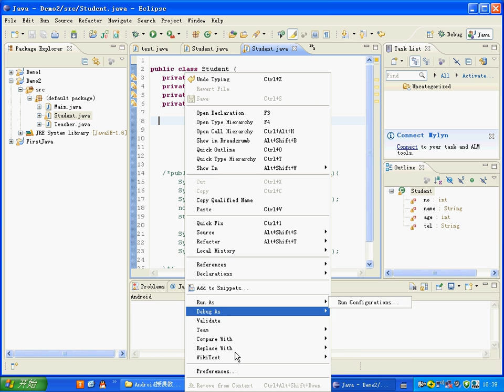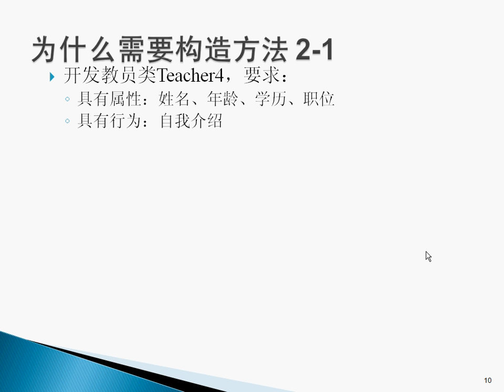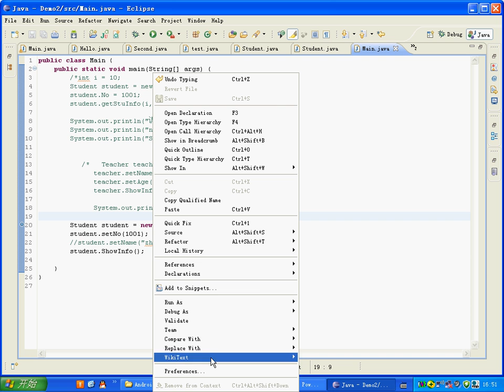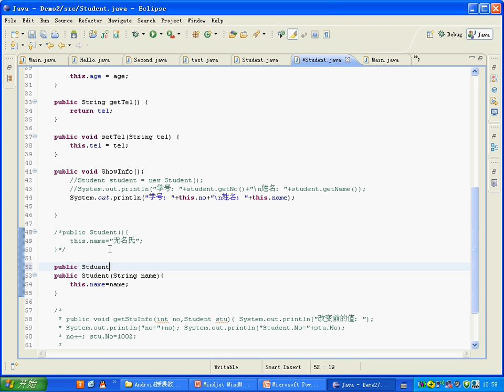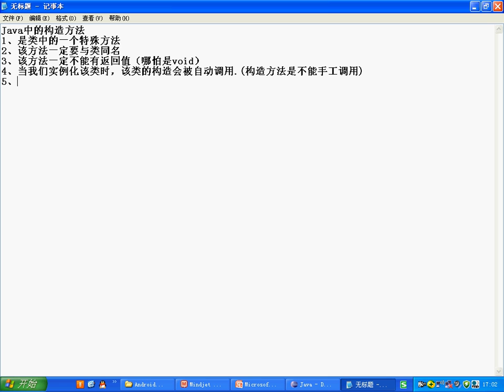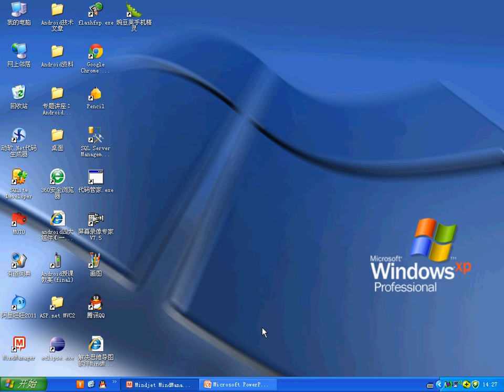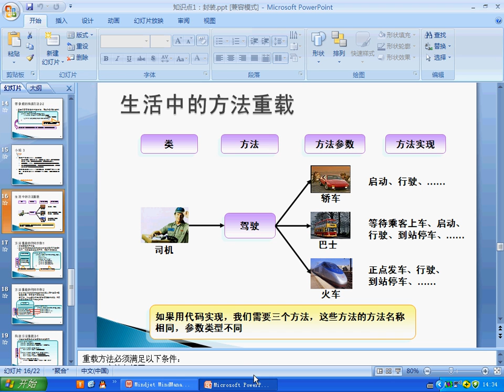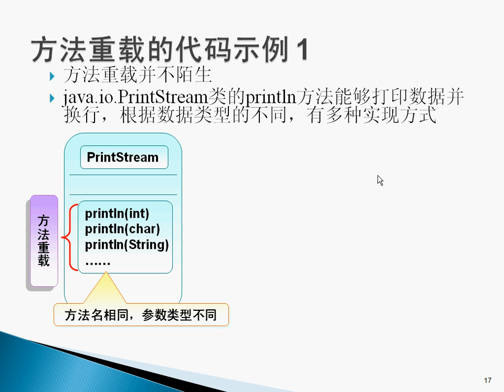专题 深入Java OOP编程4